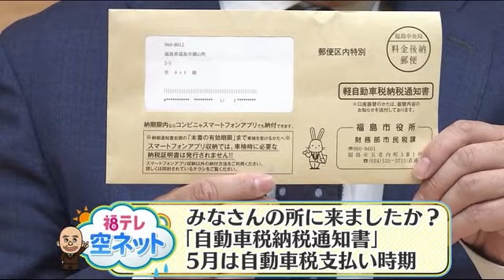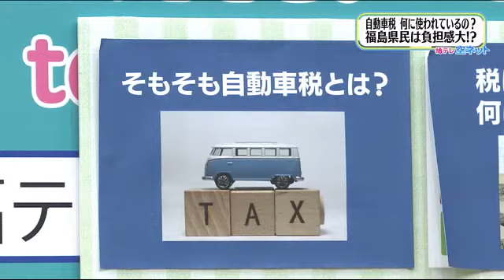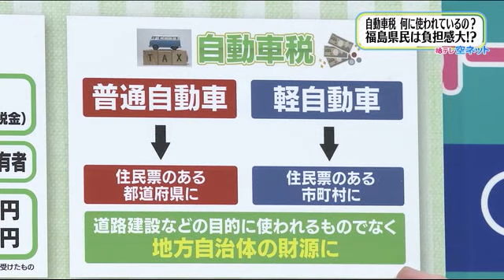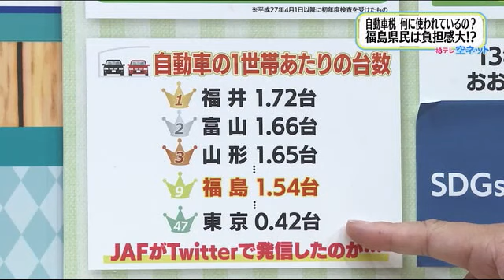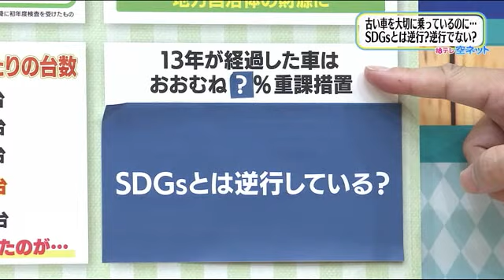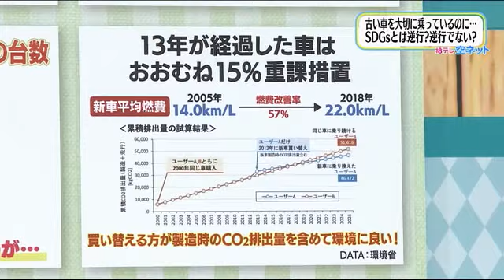【何に使われているの？自動車税を考える】空ネット（５月１１日放送）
・自動車税 何に使われいるの？福島県民は負担感大⁉
・古い車を大切に乗っているのに…SDGsとは逆行？逆行ではない？